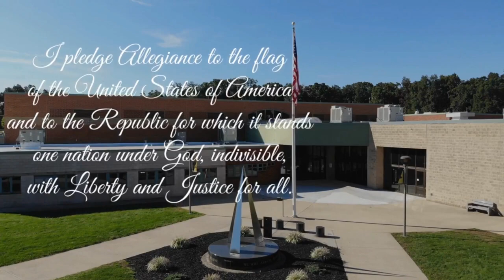Morning Announcements 12-18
The Red Lion Area Junior High School morning announcements for December 18.